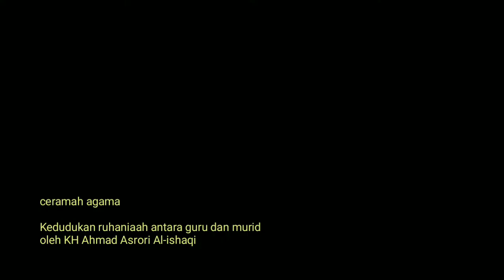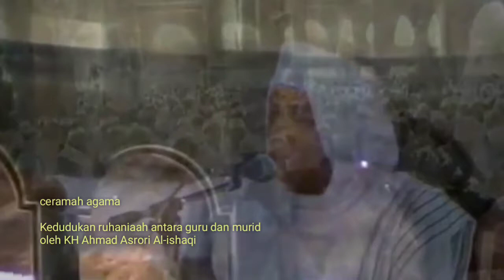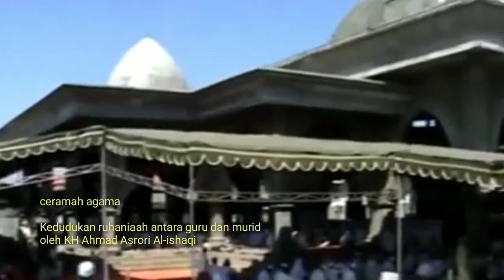KH Ahmad Asrori Al-ishaqi Hubungan Ruhaniyah Antara Guru Dan Murid ceramah agama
video ini berisi konten tentang islam

ceramah agama

kedudukan dan hubungan ruh antara guru dan murid
robithoh al qolbiyah wa shilat ar ruhiyah

oleh murshid at thoriqoh qodiriyah wa naqsabandiyah al utsmaniyah
hadrotus syeikh kh ahmad asrori al-ishaqi ra

tonton video ceramah agama lainnya di channel ini.